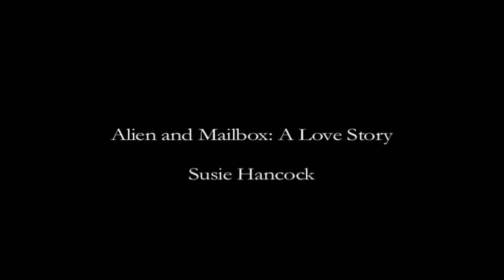Love Letter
A love story between an alien and a mailbox.